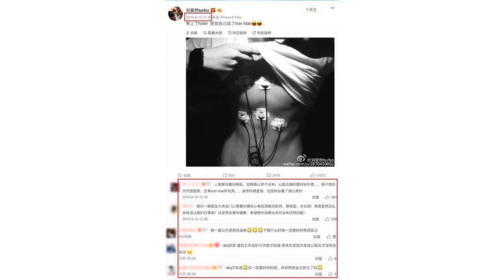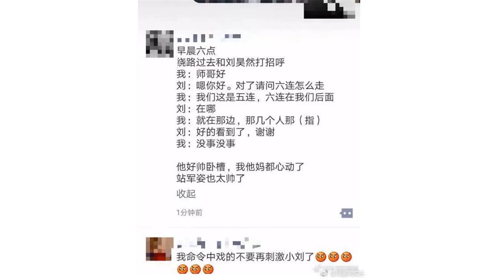心疼刘昊然，大四了还要和新生一同军训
转眼就已经到了九月，夹在夏季与秋季之间的，那当然就是开学季了。
            今年中戏大一新生的军训队伍里边，不仅有刚刚作为大一新生入学的易烊千玺、胡先熙，还有一位大四学长——2015级的刘昊然。

            吃饭的时候倒是和大家坐在一起的，不过看样子都是自己吃自己的，也没什么交流。

            但凡跟刘昊然搭过讪的都表示这个明星学长没有架子，拒绝合影都是彬彬有礼的。

            上边说他打饭的时候驼着背，其实估计也是因为军姿站得太累了。

            其实这次大家还指望着看到刘昊